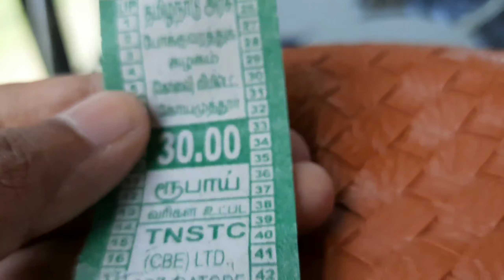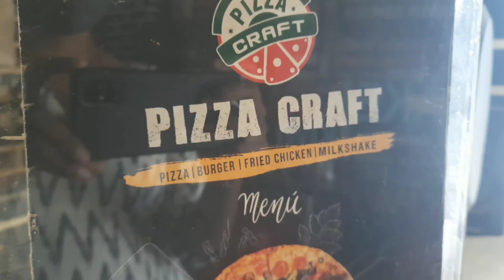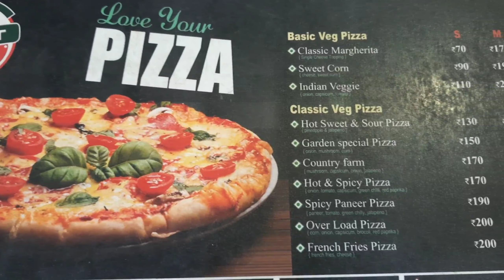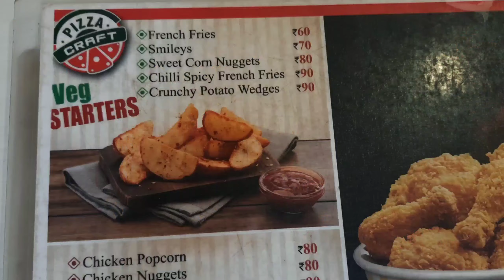Pizza Craft Restaurant Vlog in Tamil | Restaurant Full Details & Food Review | B. K.Pudur Restaurant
Hi friends... Today I shared PIZZA CRAFT Restaurant vlog @coimbatore .

Swiggy & Zomota Order also available...!!!

Shop Address :
No : 528, Palakkad Road,
Near ICICI Bank,
B. K. Pudur,
Coimbatore - 641008

"Frying Food" recorded by Bravo

"Pouring Drink" recorded by Mike Koenig